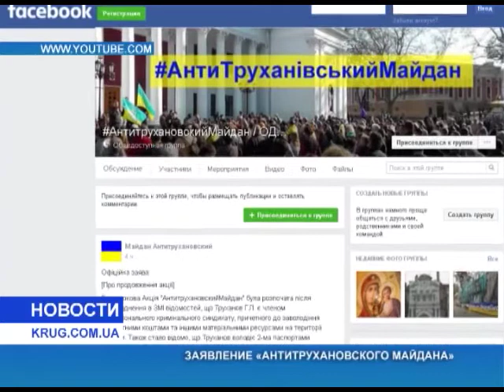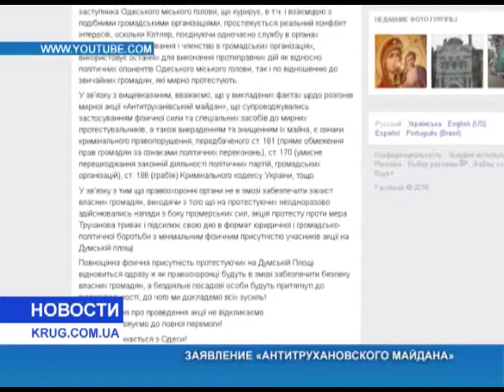Заявление антитрухановского майдана